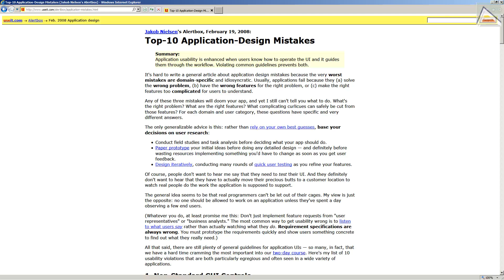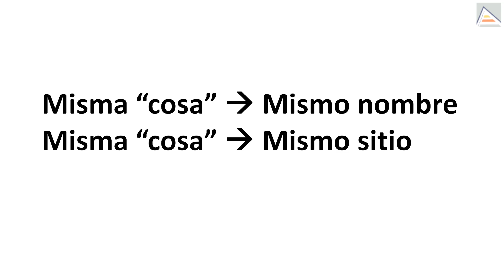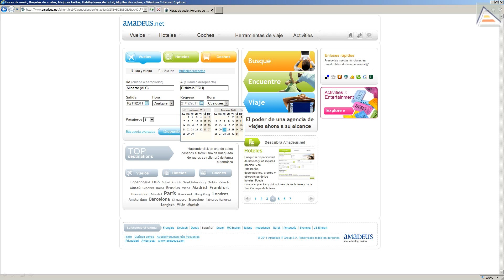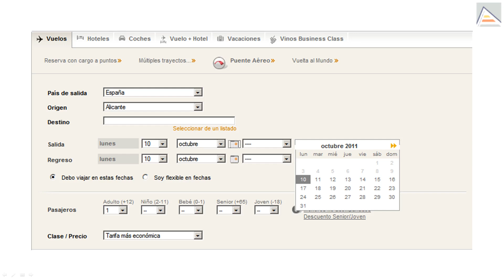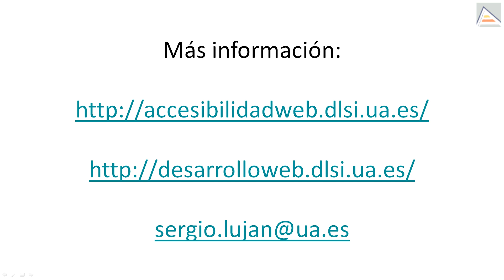Errores web: Amadeus y su calendario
La página web de Amadeus, servicio global de reserva de viajes, presenta un problema de consistencia al mostrar su calendario para seleccionar las fechas de salida y de regreso de los viajes.